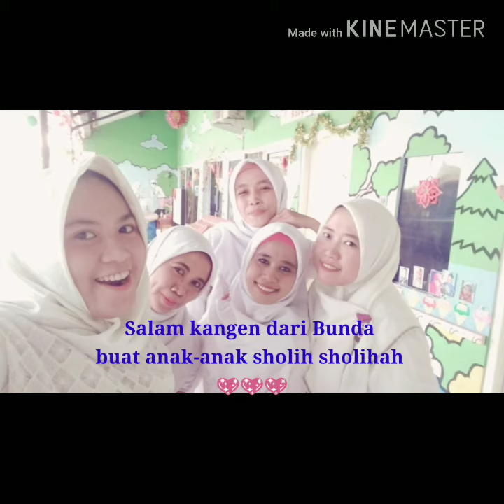Tema Alat Komunikasi Rombel 5 (Menghias Amplop Surat) KB Islam Al Madina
Video dari Bunda Yani